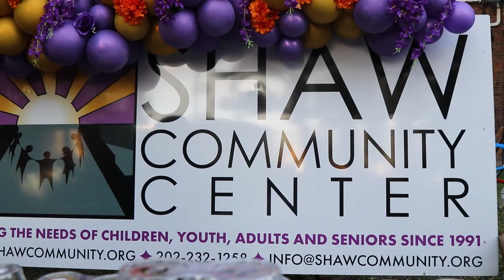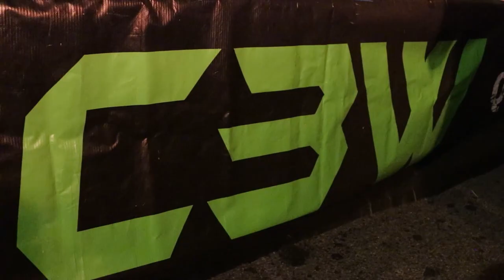Official Art All Night Shaw Reel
Shaw Community Center host the Official Art All Night Shaw Festival in Washington D.C. A Night filled with Art, Metaverse Interaction, Community Champions, Great Music and SAFE Youth Space.